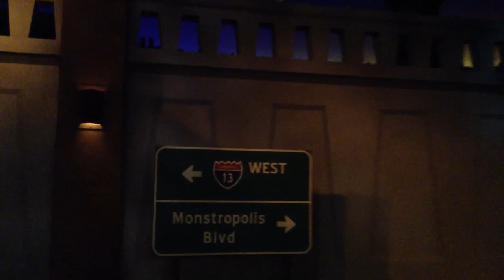Monsters Inc. Mike & Sulley to the Rescue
Located in Hollywoodland at Disney California Adventure.